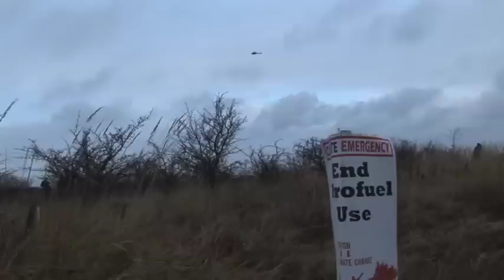cop15_reclaim_power_demo-161209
COP15 Reclaim Power Demo
16 12 09